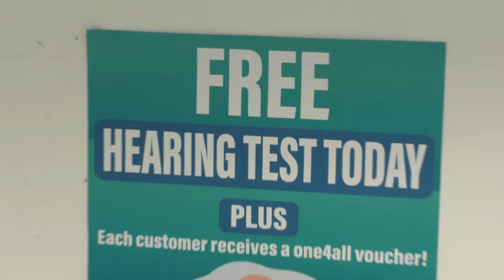Hearing Test scam | The Full Irish Hidden Camera Show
Doireann, Donncha and Carl are on the road ready to prank the unsuspecting people of Ireland in the Full Irish Hidden Camera Show!